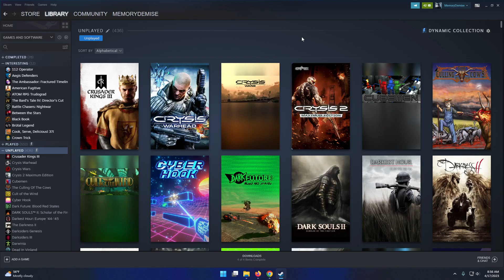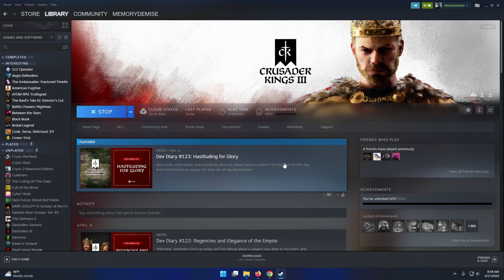Crusader Kings III (Part 1), Let's Blindly Try All The Games In My Steam Library